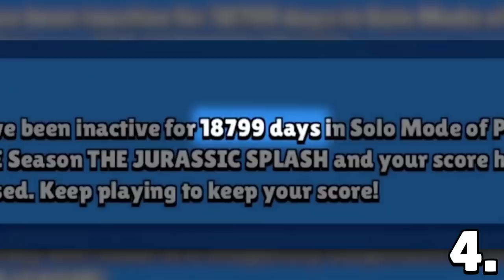10 NAJVEĆIH POKLONA IKADA u Brawl Starsu! 🤯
10 NAJVEĆIH POKLONA IKADA u Brawl Starsu!

Brawl Stars se UPORNO NASTAVLJA NA KANALU KRILE! I u ovom videu sam Vam pokazao NEŠTO PREZANIMLJIVO tj. BUUUKVALNOO SAM VAM POKAZAO 10 NAJVEĆIH POKLONA IKADA u Brawl Starsu! Možete gledati i:  (hihi 😋). OBAVEEZNO ODGLEDAJTE VIDEO DO KRAJA, TAMO JE NAJZANIMLJIVIJE!

Nije kao Brawl Vesti, ili Top 5 Stvari / Misterija u Brawl Starsu, ili bilo koji dru‌gi Brawl Stars video. Nije ni Teorija za Brawl Stars Update / Novu Sezonu - Brawlera, već 10 NAJVEĆIH POKLONA IKADA u Brawl Starsu! 😋

⭐SOCIAL:⭐

Hvala SVIMA KOJI SU POSTALI MEMBERI  👇
• brle kiki